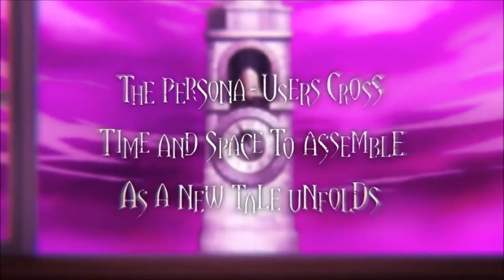▶ Persona Q: Shadow of the Labyrinth Teaser Trailer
You got Persona in my Etrian! You got Etrian in my Persona! Well, you're right on both counts. Persona Q is a cross-over for the Nintendo 3DS™ system that brings Persona 3 and 4 characters to the gameplay style of Etrian Odyssey. It also marks the first time the Persona franchise will be available on a Nintendo system.